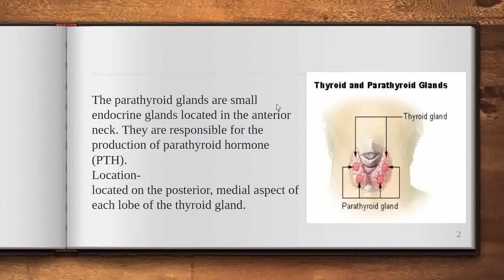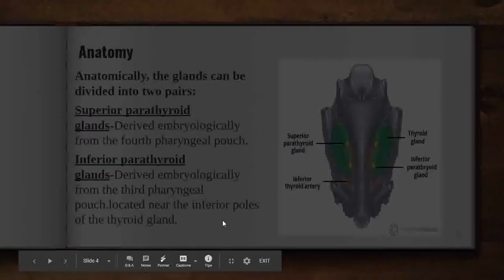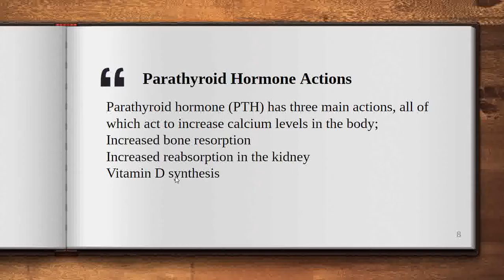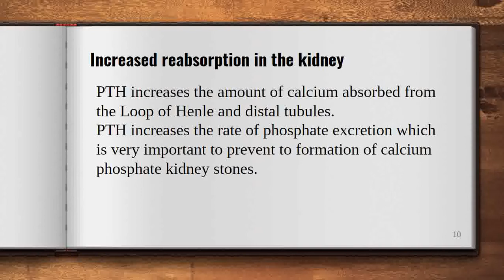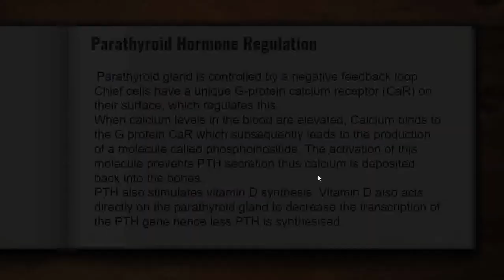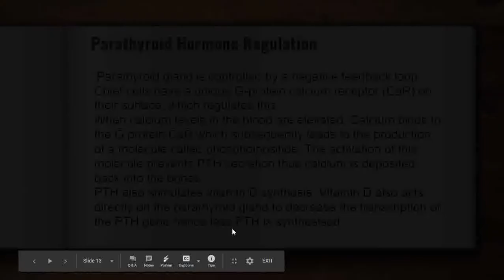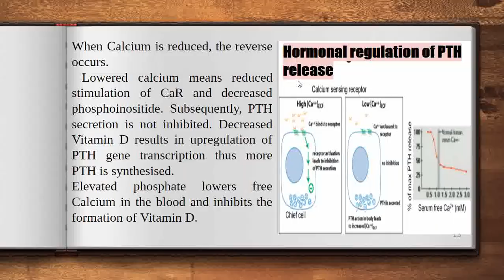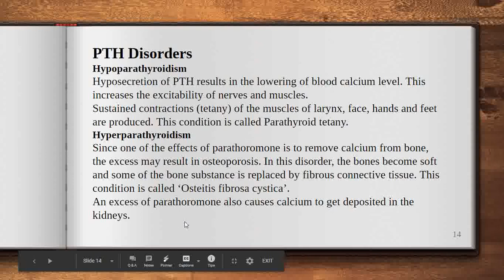Parathyroid gland (Anatomy, Histology and its function)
By Dr. Vandana Sankhla
This topic belongs to B.Sc III Year, Paper I and Unit-1